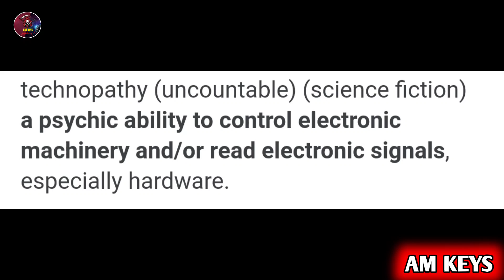5 सबसे बड़े Questions Answered 🤔? Atomix Vs Clockwork | Ben 10 | Ben 10 Facts In Hindi | Cooper 🔥🔥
5 सबसे बड़े Questions Answered 🤔? Atomix Vs Clockwork | Ben 10 | Ben 10 Facts In Hindi | Cooper 🔥🔥

ˍˍˍˍˍˍˍˍˍˍˍˍˍˍˍˍˍˍˍˍˍˍˍˍˍˍˍˍˍˍˍˍˍˍˍˍˍˍˍˍˍˍˍˍˍˍˍˍˍˍˍˍˍˍˍˍˍˍˍˍˍˍˍˍˍˍˍˍˍˍˍˍˍˍˍˍˍˍˍˍˍˍˍˍˍˍ